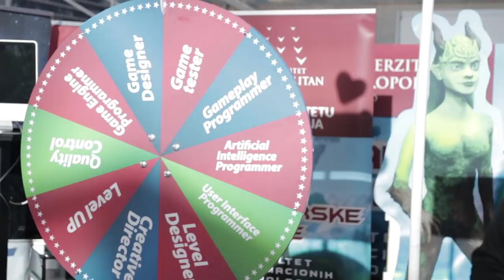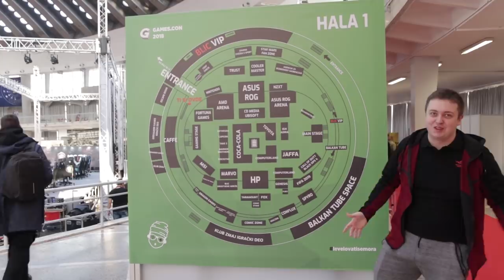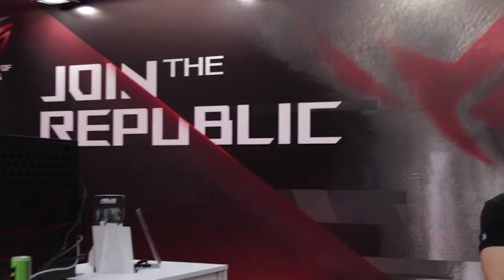NAJJACI VLOG KOJI CETE IKADA GLEDATI! GamesCon 2018 Vlog 1